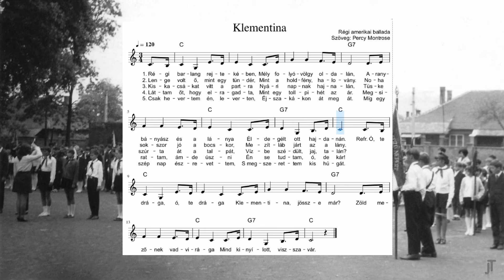Ó, te drága Klementina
A dal 1849-ben terjedt el a kaliforniai aranyláz idején.

Gyermekkori rajzfilmünk kedvence, Foxi Maxi így énekelt:
Bár tudnám, hogy merre jársz!
Hogyha erre, hogyha arra,
Így is, úgy is rám találsz.

Az eredeti, angol szöveg szó szerinti fordítása:

Egy tárnában, egy kanyonban, bányáját ásva
Élt egy bányász, ki negyvenkilenc volt, és a lánya Klementina.

Refr.
Ó te drága, ó te drága, ó te drága Klementina,
Elvesztél, és örökre elmentél. Szörnyen sajnálom, Klementina.

Könnyed volt, mint egy tündér, és kilences cipőt hordott.
Heringes dobozok, fedél nélkül, ilyenek voltak Klementina szandáljai.

Minden reggel pont kilenckor elvitte a kiskacsákat a vízhez.
Ám egy pallón megcsúszott a lába, és a tajtékos vízbe esett.

Rózsás ajkak a víz felett, szép, lágy buborékokat fújtak.
De hát sajnos nem tudok úszni, így elvesztettem Klementinám.

Álmaimban még mindig kisért, teljesen átázott ruhában.
Bár az életben őt öleltem, most, hogy meghalt, el kell felejtenem.

Akkor a bányász, ki negyvenkilenc volt, sírni kezdett és gyászolni.
Gondoltam, csatlakozna lányához, így most ő is ott van Klementinánál.

A templomkert egyik sarkában, hol a mirtusz nagyra nő,
Rózsák nőnek egy csokorban, mit Klementina teste táplál.

Álmaimban ő még kísért, tajtéktól csöpögő ruhában.
Bár az életben én öleltem, most halott ő, így tudom hol a határ.

Mennyire hiányzik, Mennyire hiányzik, mennyire hiányzik Klementinám.
Megcsókoltam hát a húgát, és elfelejtettem Klementinám.

Nos, cserkészek, kis mesém tanulsága,
Hogy mesterséges lélegeztetés megmentette volna Klementinám.

Angol szöveg:

In a cavern, In a canyon,
Excavating for a mine,
Dwelt a miner forty-niner,
And his daughter Clementine.

Chorus:
Oh my darling, Oh my darling,
Oh my darling Clementine,
You are lost and gone forever,
Dreadful sorry Clementine.

Light she was and like a fairy,
And her shoes were number nine;
Herring boxes, without topses,
Sandals were for Clementine.

Drove she ducklings to the water,
Every morning just at nine;
Hit her foot against a splinter,
Fell into the foaming brine.

Ruby lips above the water,
Blowing bubbles, soft and fine;
But Alas! I was no swimmer,
So I lost my Clementine.

When the miner forty-niner,
Soon began to peak and pine,
Thought he oughter "jine" his daughter,
Now he's with his clementine.

In a corner of the churchyard,
Where the myrtle boughs entwine,
Grow the roses in their poses,
Fertilized by Clementine.

In my dreams she still doth haunt me,
Robed in garments soaked in brine.
Though in life I used to hug her,
Now she's dead, I'll draw the line.

How I missed her, how I missed her
How I missed my Clementine.
So I kissed her little sister,
And forgot my Clementine.

Now you Boy Scouts, there's a moral
To this little tale of mine.
Artificial respiration,
Would have saved my Clementine.